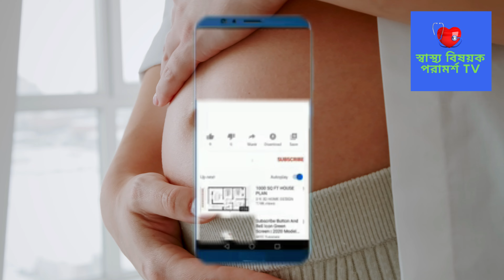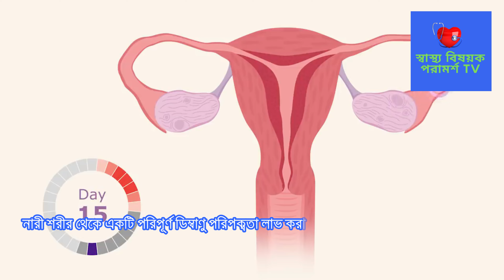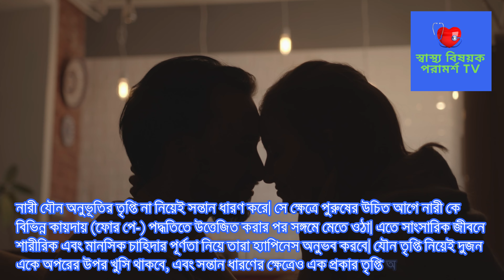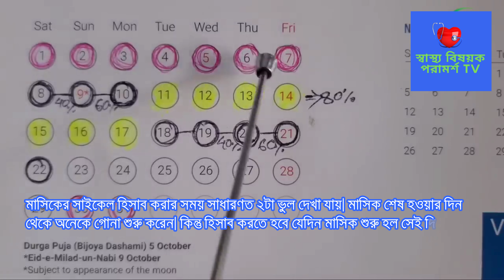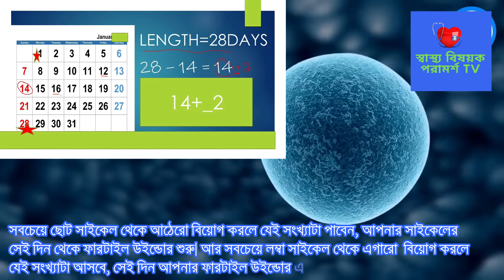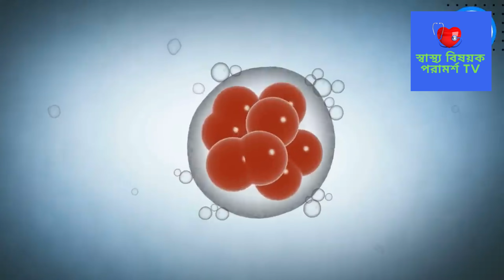কোন নিয়মে স্ত্রী সহবাস করলে গর্ভধারণ হওয়ার সম্ভাবনা বেশি? মাসিকের কতদিন পর সহবাস করলে সন্তান হয়?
If the woman has sexual intercourse under any rules, the possibility of pregnancy is more likely? How many days after menstruation, if you have sex?

Post Related:
কত সময় সহবাস করলে সন্তান হওয়ার সম্ভাবনা বেশি?,সহবাসের করার কত দিন পর বাচ্চা পেটে আসে?,পিরিয়ড মিস হওয়ার কতদিন পর টেস্ট করতে হবে?,
কোন সময় সহবাস করলে সন্তান হওয়ার সম্ভাবনা বেশি,মাসিকের কত দিন পর সহবাস করলে গর্ভবতী হয় না,পিরিয়ডের কতদিন পর সহবাস করলে গর্ভবতী হয়,
পিরিয়ডের কত দিন আগে সহবাস করলে সন্তান হবে না,কখন মিলন করলে সন্তান হয় না,মাসিকের কত দিন পর সহবাস করা উচিত,সহবাসের কত দিন পর বাচ্চা পেটে আসে না,কিভাবে করলে সন্তান হয় না,tasnim jara dr tasnim jara bangla health information bangla health advice গর্ভধারণ সহবাসের নিয়ম পদ্ধতি সহবাস গর্ভধারণের জন্য সহবাসের নিয়ম গর্ভধারণের সঠিক সময় কোনটি জেনে নিন বীর্যের পরিমাণ কত বীর্যের পরিমান বাড়ানোর উপায় গর্ভধারণ করার উপায় গর্ভধারণের উপযুক্ত সময় pregnancy planning সহবাসের নিয়ম পদ্ধতি trying to conceive get pregnant fast সহবাসের সঠিক সময় কোনটি pregnancy health tips pregnancy healthy food pregnancy health first trimester pregnancy first trimester healthy pregnancy tips healthy pregnancy meals healthy pregnancy diet healthy pregnancy routine pregnancy pregnant health গর্ভকালীন সমস্যা Pregnancy tips bangla health tips bangla language গর্ভকালীন প্রথম তিন মাস গর্ভকালীন পেটে ব্যথা gynaecologist স্বাস্থ্য টিপস pregnancy diet weight loss diet plan morning sickness prenatal care healthy weight গর্ভবতী কিভাবে হয় মেয়েরা গর্ভবতী কিভাবে হয় গর্ভধারণ মাতৃগর্ভে কিভাবে বাচ্চা আসে গর্ভবতী কিভাবে হয় ভিডিও একজন মহিলা কীভাবে গর্ভধারণ করেন মহিলা কিভাবে গর্ভবতী হয় মেয়েরা গর্ভধারণ প্রক্রিয়া কিভাবে ঘটে গর্ভধারণ প্রক্রিয়া শুক্রাণু ও ডিম্বাণুর মিলন কিভাবে হয় সন্তান নেয়ার সঠিক সময় egg sperm embryo conceive conceived human conception fertilization ovum ovulation and fertilization কিভাবে দ্রুত গর্ভবতী হবেন ডিম্বাণু বের হওয়ার লক্ষণ মাসিকের কতদিন পর ডিম্বপাত হয়